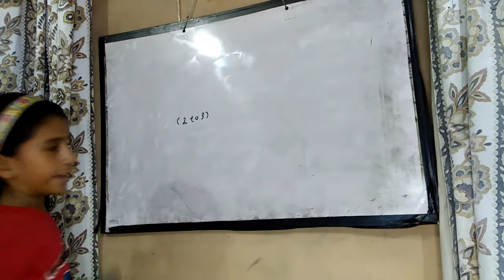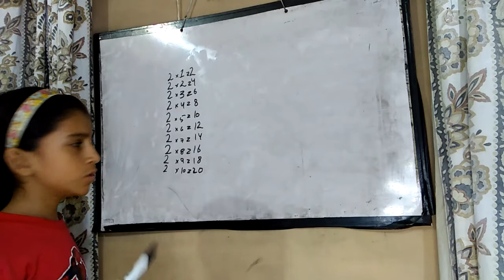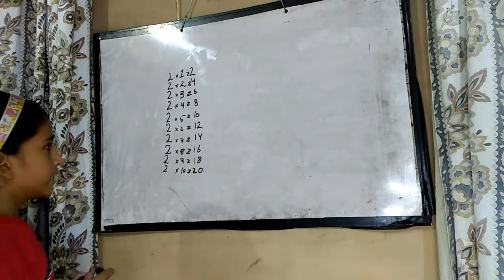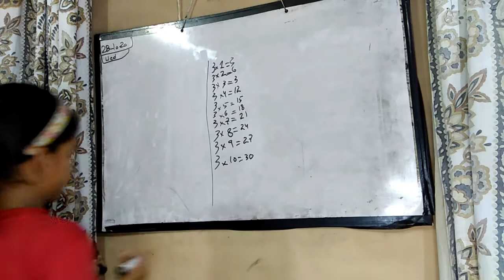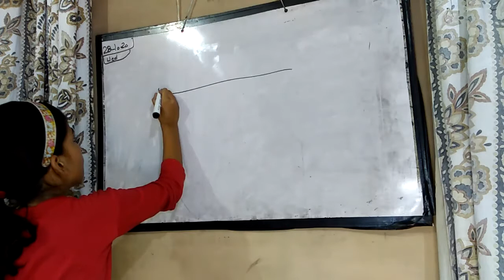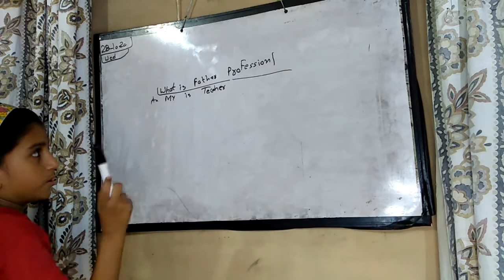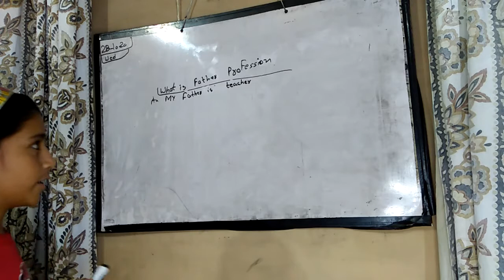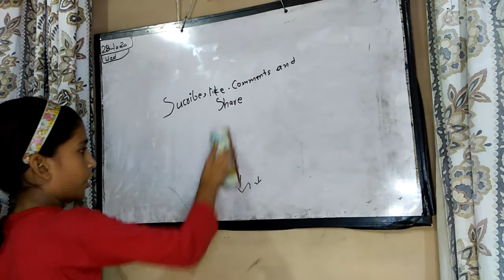EASY TO REMEMBER TAST WOW BEST SOLUTON